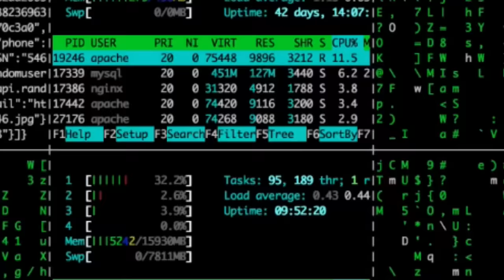Sebadoh - stunned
"stunned" from the album Act Surprised - out now.

lyrics:
give me a shout when you get mellowed out
cant get caught up in all this...
to the degree, we believe what we see
and what we'll do when its all done
now I’m stunned/cant think of one
trippin’ on down/peeling out hard/don’t you creep around me
search party got wild/don’t you creep around
water from a stone/can never flow
gave up the game now I don’t feel ashamed
now the water just rolls off
my mistake, tried to keep you awake
fell asleep with my boots on
for crying out loud its crazier now/don’t you creep around me
salt of the earth/total fucking jerk/nobody tell you no
no where to go